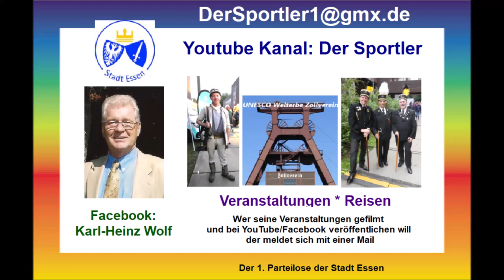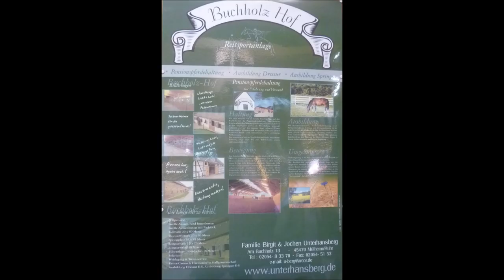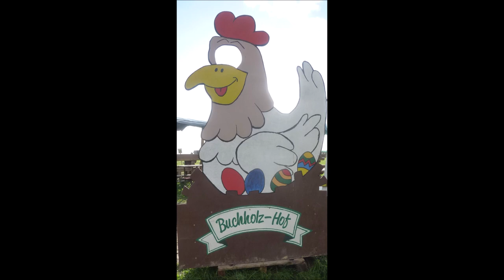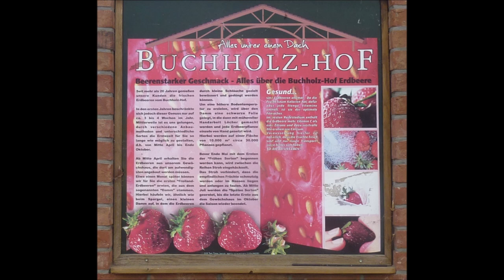Mülheim * Am Buchholz 13 * Buchholz-Hof-Laden * Offener Sonntag * Tag der Kürbisse * 15.10.2023